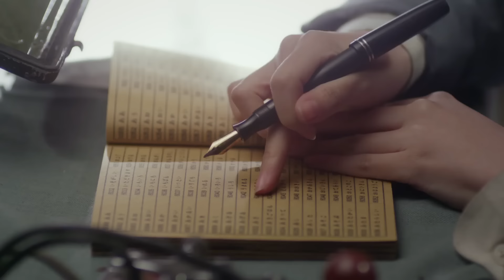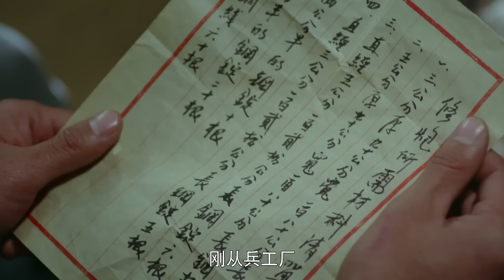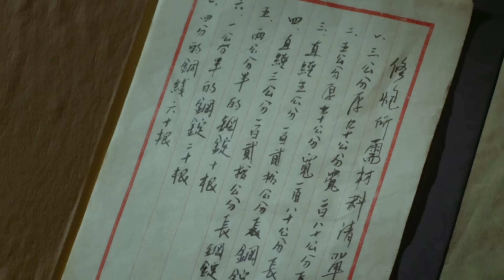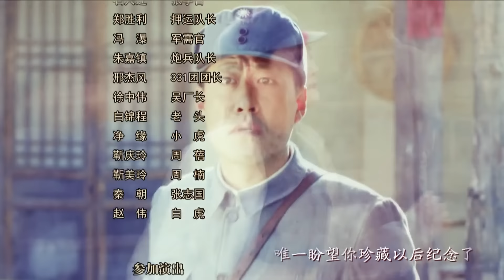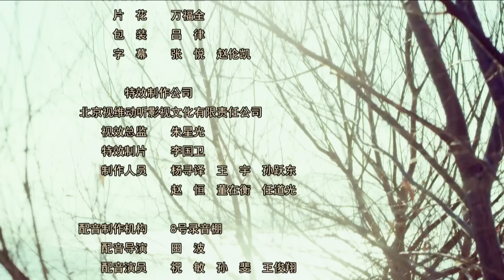【HD】抗战电视剧| 南征北战 第23集| 初来乍到的炮手竟是军中炮王？（于震,张光北,王超,尹馨梓）-战争题材抗日题材好看电视剧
【HD】抗战电视剧《南征北战》（于震,张光北,王超,尹馨梓）-好看电视剧